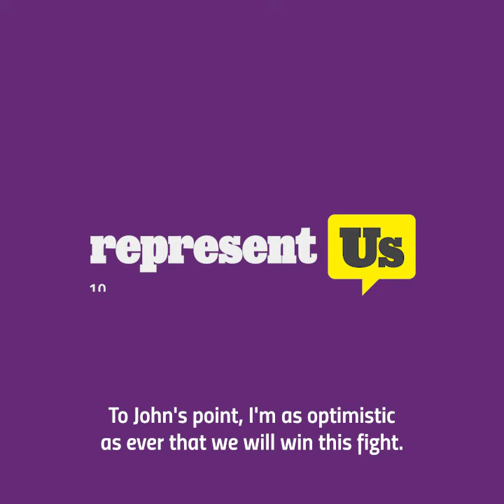Mondaire Jones shares a first-hand account of a failing democracy | RepresentUs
A functioning democracy should represent all people. Let's work together to give power back to the American people and fix our broken political system. Watch as Rep. Mondaire Jones shares a first-hand account of a failing democracy.